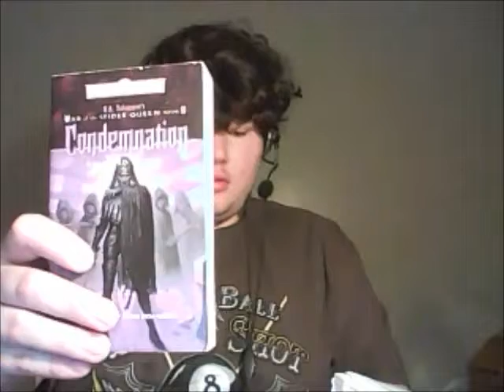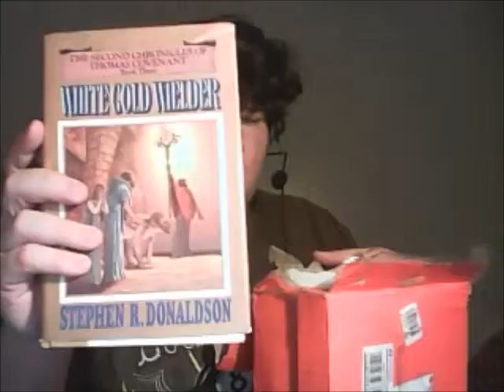The Fat Guy's Unboxing Of 2/3/2014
Woot got a rather large unboxing today. Mostly books guys but hey they are cheap and fun!